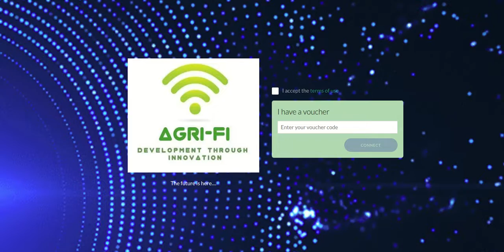Agri Fi Hotspot Captive Portal Preview